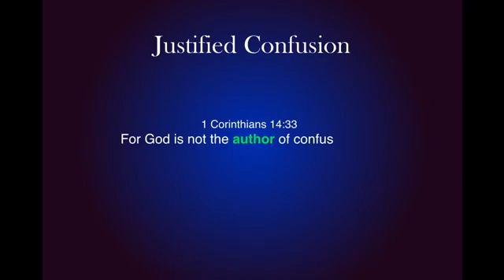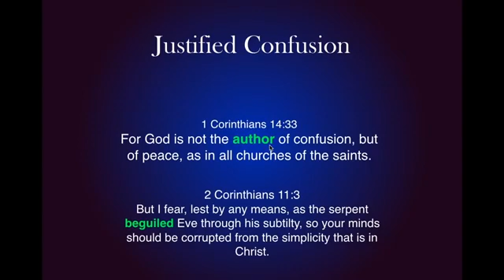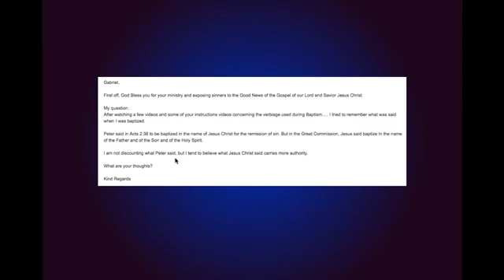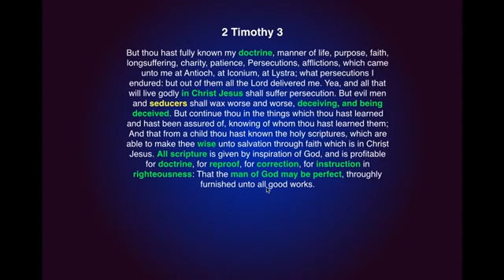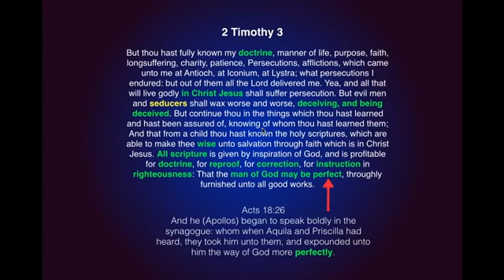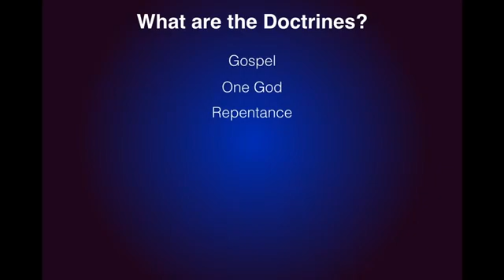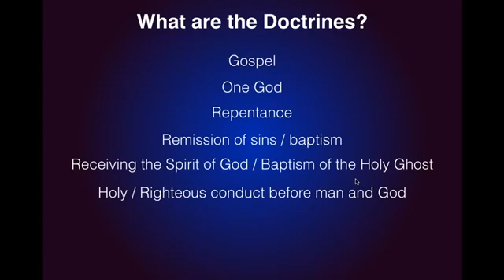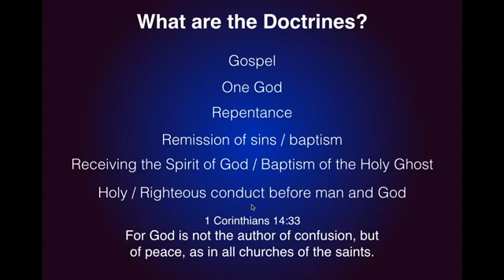'I believe Jesus' words carry more weight than Peter's' Answering the confused